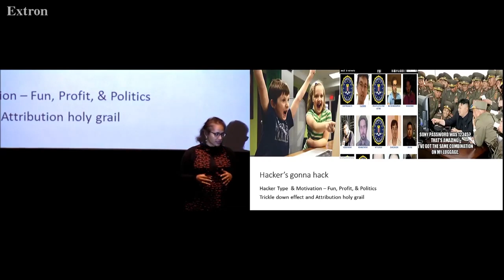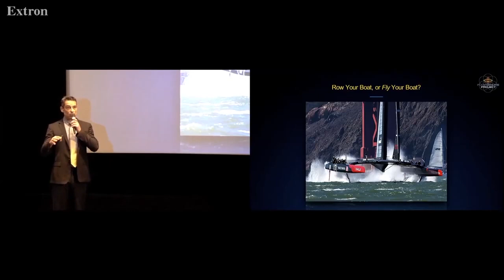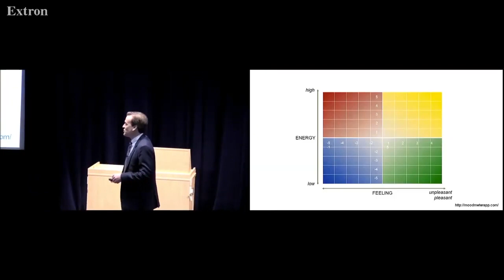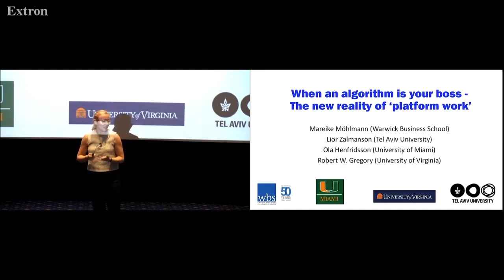Centre for Army Leadership Conference 2019 summary video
A snapshot of the Centre for Army Leadership Leadership Conference 2019 speakers. Full length videos of each speaker are on our channel.